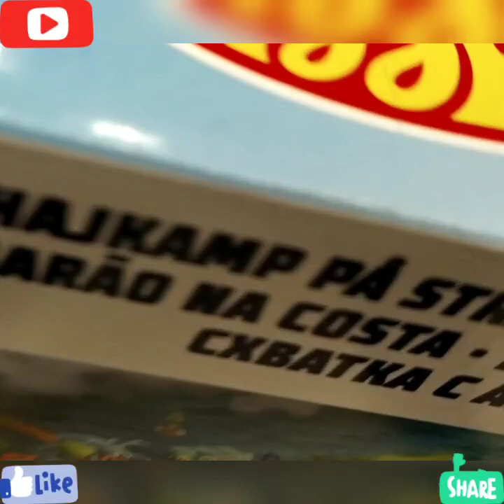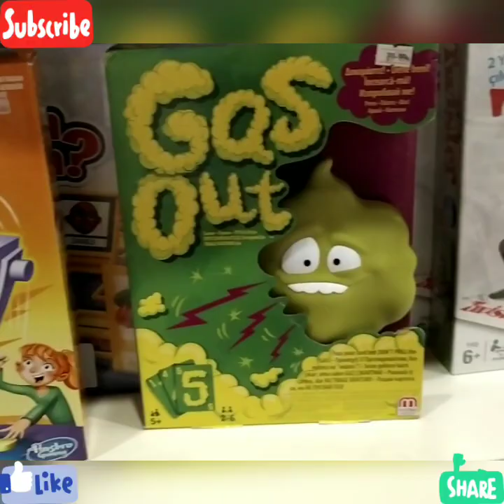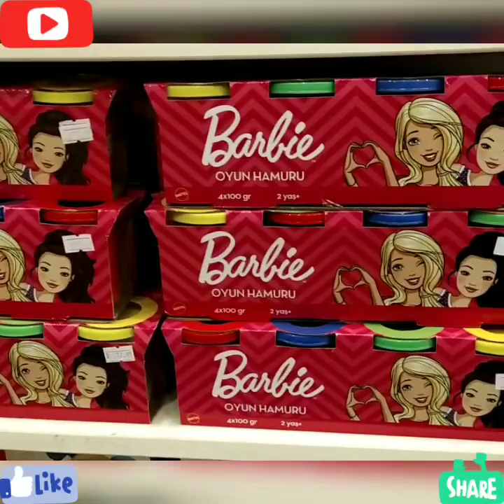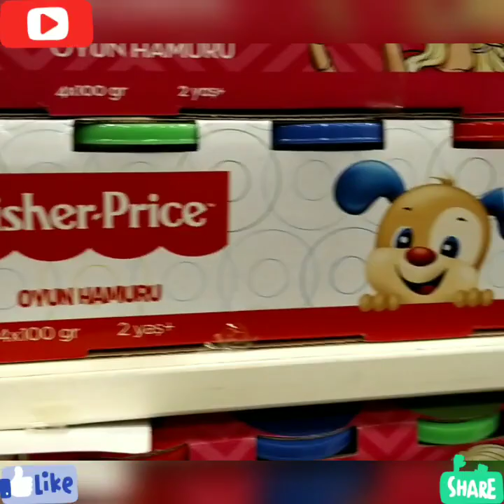SHOP AND PLAY AT DNR KUŞADASI MARINA TURKEY WITH BABY CESUR. Fil-Turk Vlog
Hello everyone.Toys shopping @DNR Kuşadası marina Turkey. Our Saturday family bonding. Lets go and lets shop for a while. Thank you so much! ( This video is not use to advertise or sponsor anything or any shops.)The child is under supervision of parents. toyshopping dnrmarinakuşadasi filturk vlog